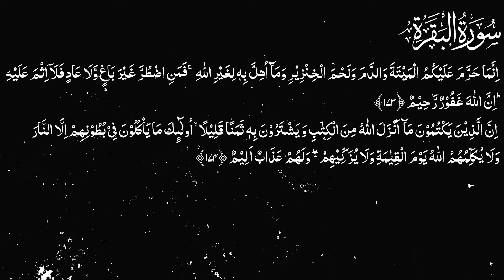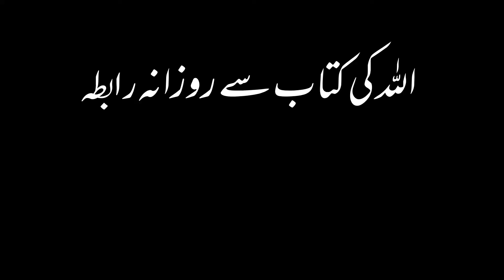Karwan e Quran Lecture No 1873 Surah Baqarah Ayat No 173-174